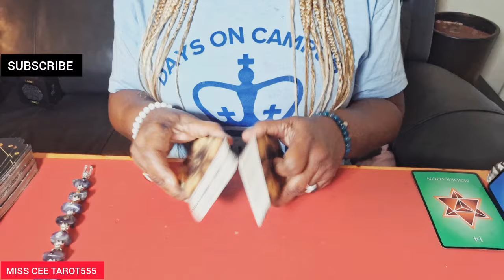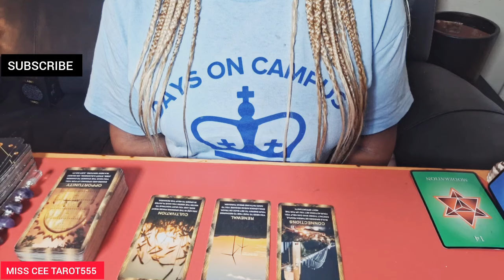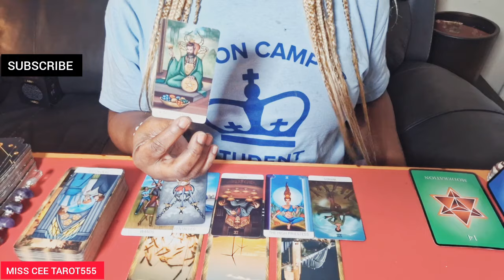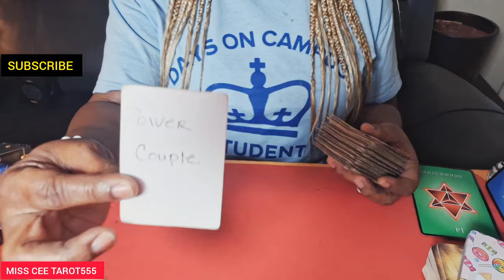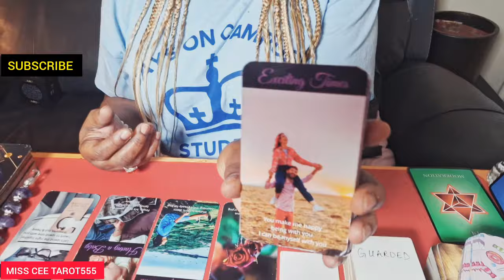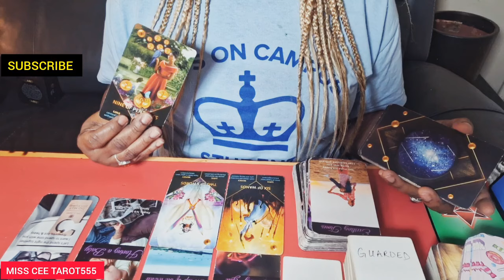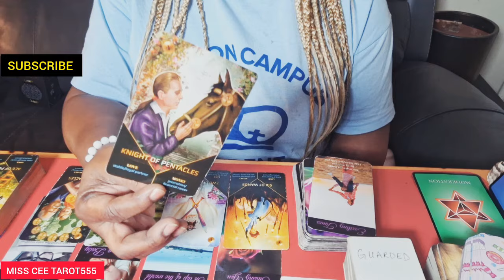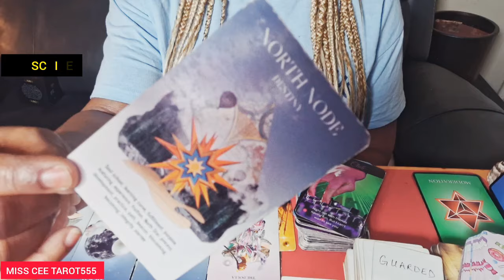AQUARIUS 🧿 DON'T GIVE UP ON YOUR MONEY GOALS & LOVE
🧿 FOLLOW MY ALTERNATE YOUTUBE CHANNEL FOR ALL INTUITIVE LOVE STORIES